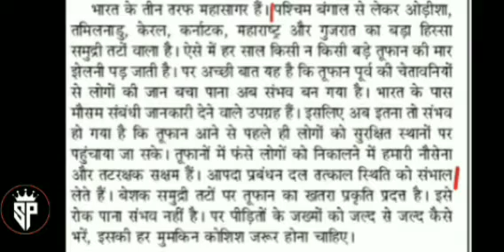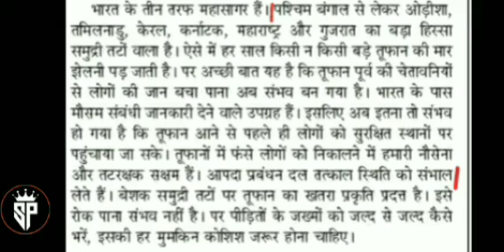80 wpm जनसत्ता सम्पादकीय || Editorial Dictation || 80 wpm with fluctuation || jansatta editorial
Cover Exam

SSC

UPSSSC

HIGH COURT

CRPF

ssc steno

upsssc steno
crpf steno

Dainik Jagran
Legal Dictation
80wpm legal dictation
Steno Typing
Typing stenk
Typing Steno
Steno typing
Editorial Dictation
STENO PLUS
Ramdhari Gupta
Steno with paras
80wpm hindi dictation
PS
85wpm hindi dictation
ps
90wpm hindi dictation
Steno with paras
90 wpm hindi dictation
95wpm hindi dictation
steno with paras hindi dictation
STENO WITH PARAS
Steno Plus
steno +
Steno +
100wpm hindi dictation
steno addiction
steno paras
80 WPM Dictation
hindi dictation
SSC Steno Dictation
70 WPM Dictation hindi steno
hindistenoclasses
80 wpm hindi dictation
steno hindi dictation 80wpm
80 wpm hindi steno dictation
80 wpm steno dictation
80 wpm legal dictation
80 wpm shorthand dictation
80 wpm shorthand legal dictation
80 wpm shorthand dictation writing
shorthand dictation
85 speed dictation hindi
hindi dictation
hindi steno dictation
hindi dictation
Stenography Hindi
steno addiction
90 wpm hindi dictation
70 wpm hindi dictation
85 wpm hindi dictation
hindi dictation
100 wpm hindi dictation
90 wpm hindi dictation
hindi dictation 80 wpm
100 wpm
Steno plus
steno plus
Steno with paras
steno Plus
Steno Plus
dictation
hindi shorthand dictation 80 wpm
100 words per minute dictation hindi
60 wpm shorthand dictation
legal dictation 80 wpm
95 speed dictation in hindi
dictation hindi
shorthand hindi
80 wpm
steno dictation
90 wpm shorthand dictation
court matter dictation in hindi 70 wpm
rajasthan high court stenographer exam date
80 wpm shorthand legal dictation
80 wpm shorthand dictation writing
steno 80 wpm
80 wpm
hindi shorthand dictation 80 wpm in hindi
shorthand dictation